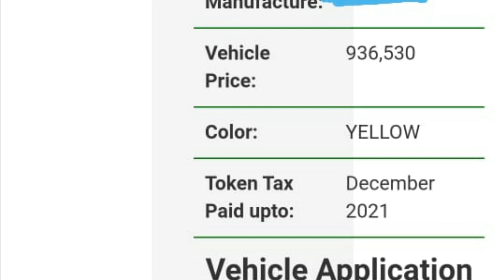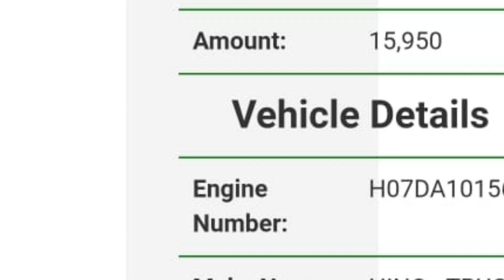10 Wheeler Hino 7d truck For Sale | Hino 7D Used 10 Wheeler Trucks | Hino 7D Truck in Pak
10 Wheeler Hino 7d truck For Sale | Hino 7D Used 10 Wheeler Trucks | Hino 7D Truck in Pak | Hino Pak. This Truck is almost in new condition and can be see in Peshawar Pakistan. 1993 Model and 2012 Reg and Karachi Custom. Hino Pak Motors